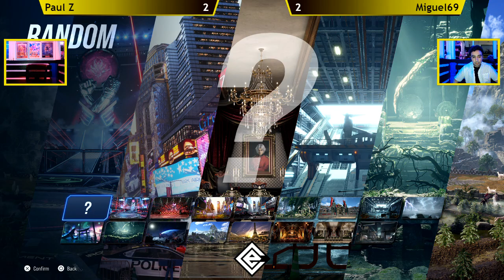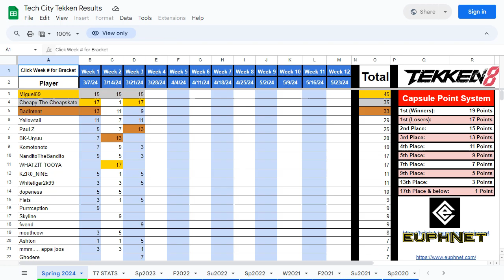Tech City Tekken #124 [TEKKEN 8] - Tournament Matches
If you're from or happen to be in the Bay Area and you're looking to enter some tournaments or play some casuals, stop by at Euphnet located in Sunnyvale, CA. or Magitek Games in San Jose, CA.

Euphnet Events (Weekly)
VERSUS Reborn (Super Smash Bros Ultimate)
Tuesdays // 7PM
SLUGFEST (Street Fighter 6)
Wednesdays // 7PM
Tech City Tekken (TEKKEN 8)
Thursdays // 7PM

Magitek Games Events (Monthly)
Provenance (Street Fighter 6)
1st Saturday // 3PM
Magitek Monthly (Super Smash Bros Ultimate)
3rd Sunday // 3PM
Magitekken (TEKKEN 8)
4th Saturday // 3PM

Want some dope Fighting Game gear while supporting Euphnet and its FGC events? Fragmented Society, Euphnet, and Capsule Entertainment have teamed up to create a merch line that caters directly to its FGC members. Proceeds from LML purchases are given back to the Euphnet and Capsule Entertainment events.

For more information follow Euphnet, Magitek Games, Capsule Entertainment, and Fragmented Society.